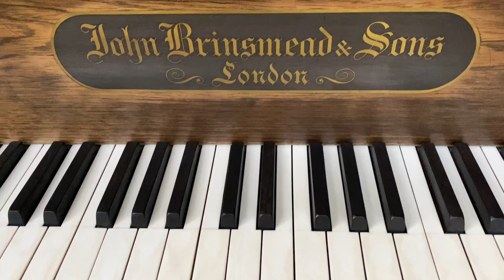Open strings of the violin - where to find the notes on the piano